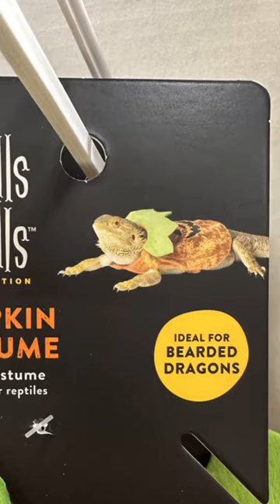Bunny Wears Cute Butterfly Costume For Halloween - 1444063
This woman dressed up her pet bunny in a butterfly costume for Halloween. The black bunny too looked absolutely adorable in their little costume.